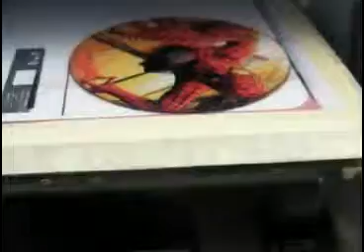CD printing machine ，CD printer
we are specilize in printer machine for more then 10 years in china.provide high quality machine and very good support. for more informaton ,Please add my Skype:levi.luo , yahoo